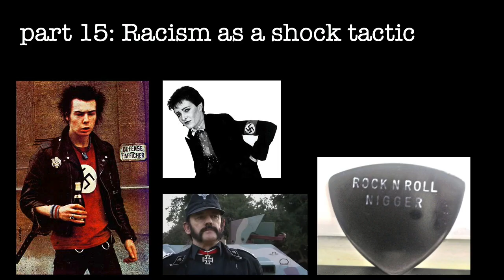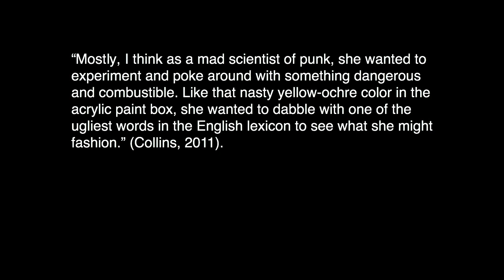Racism & Music Part 15: Racism as a shock tactic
Music is 'La Batalla' by Captain Andy from the 'Gypsies, Heroes, Pirates & Beggars' album, available

Collins, C. (2011) Patti Smith Instigates The Weight of the Rock ’n’ Roll Nigger.